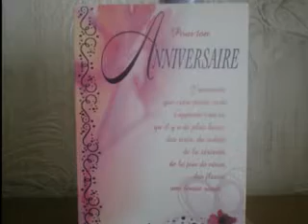22 ans de Mélanie